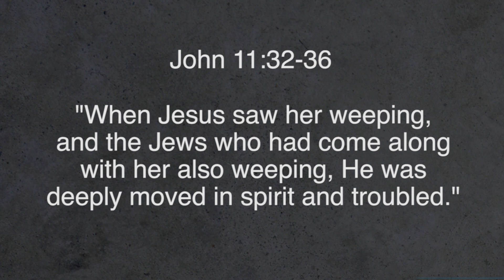Jesus Wept. But, Why?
We’re very excited that God’s opening the door for the newest Bayside campus in Davis! So today, we’re honored to be encouraged by Davis Campus Pastor @Pete.Sung, who digs a layer deeper into the full reason why “Jesus wept”, and how we can be “that same kind of friend”. / Bayside Devo THU.06.08.17